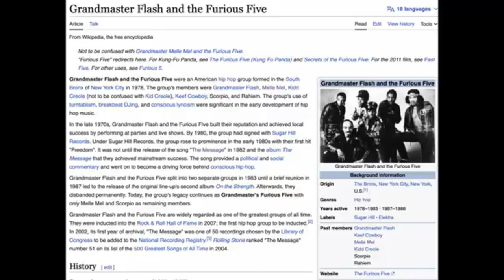Top Reactions (Compilation) ENJOY!!!